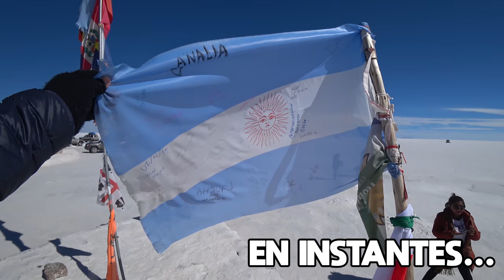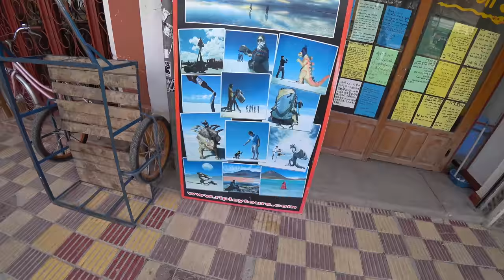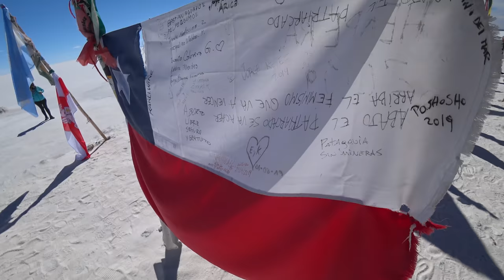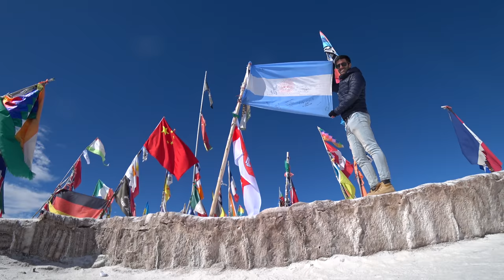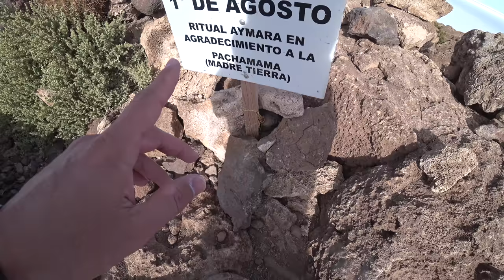Cómo son los bolivianos: mi experiencia en Bolivia - Salar de Uyuni - Vlog de viaje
Hoy les voy a mostrar uno de los mejores días de mi vida, el cual sucedió en Uyuni, Bolivia. No solo existen estas maravillas naturales alucinantes en bolivia, sino que además el pueblo boliviano es encantador. Sin dudas un lugar al que volveré mil veces. Bueno, a disfrutar del video,

Chris

Music by D1ofAquavibe (as well as Apple Music, Google Play, Spotify, etc.)

- Tema del video:
* Usada bajo licencia Creative Commons 3.0 otorgada a través de Soundcloud